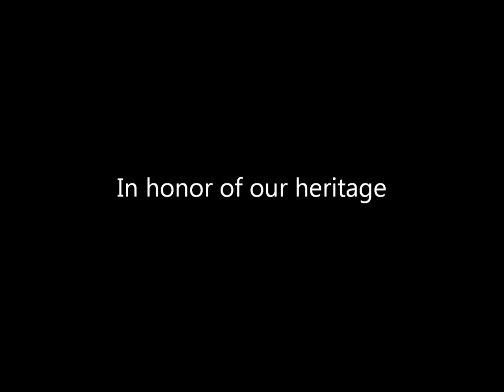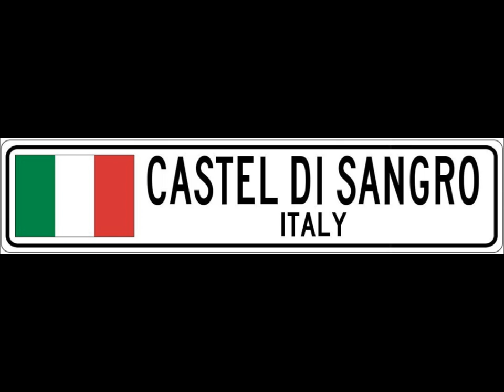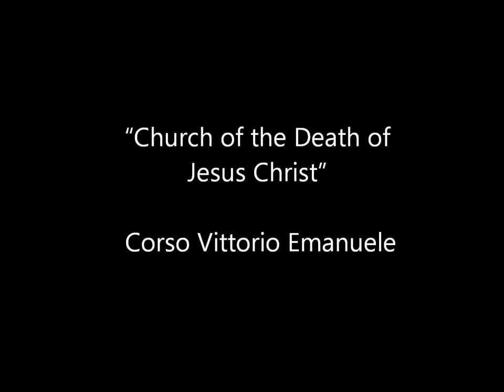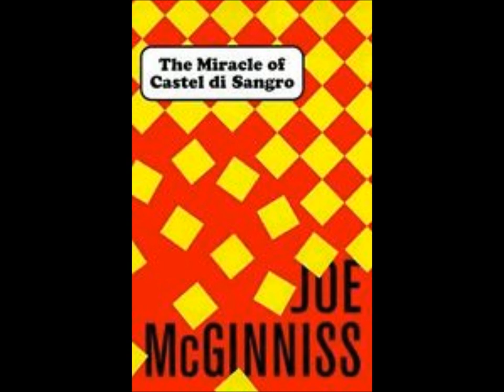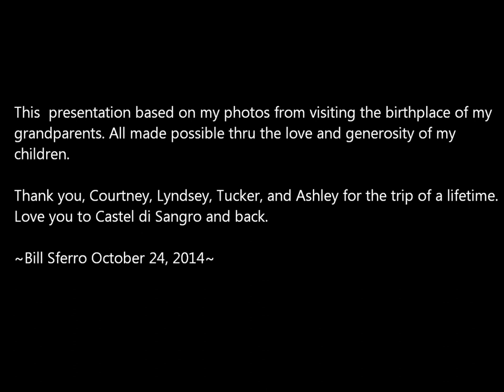Castel Di Sangro, Italy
A visit to the village of my family's origin.